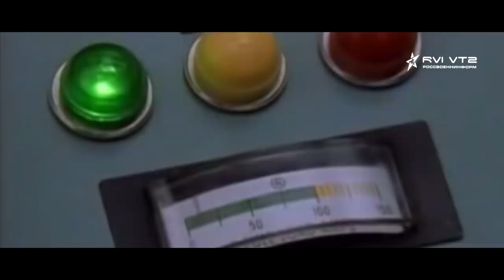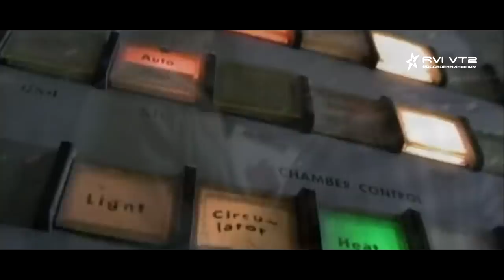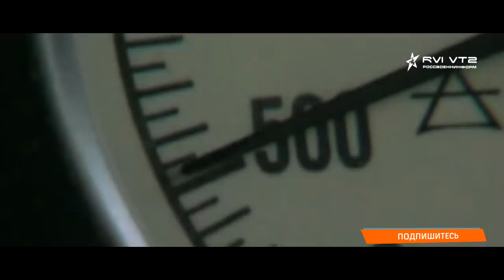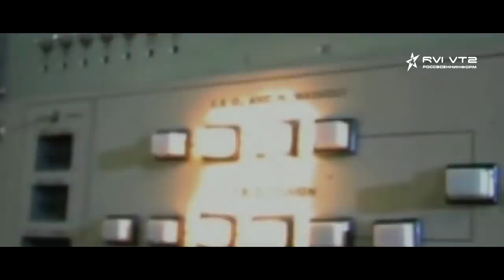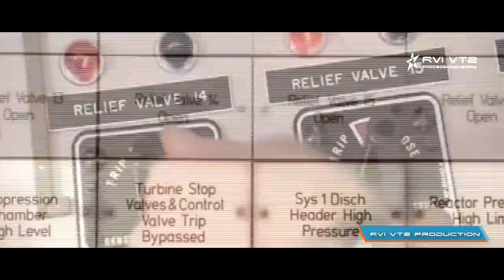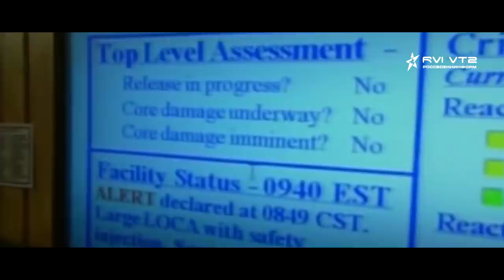ПРЕДШЕСТВЕННИК ЧЕРНОБЫЛЯ: ПЕРВАЯ В МИРЕ ЯДЕРНАЯ АВАРИЯ | КАК ЭТО БЫЛО НА САМОМ ДЕЛЕ ?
Предлагаю вашему вниманию отличный виртуальный веб хостинг под ваши сайты. В каждый тарифный план бесплатно предоставляется конструктор сайтов и лендингов, домен 3-го уровня, SSL, профессиональная ДДОС защита и многое другое.

У нас Вы увидите:
1. Видео-выпуски про вооружение всех стран Мира;
2. Видео по теме: КАК ЭТО БЫЛО НА САМОМ ДЕЛЕ (КЭБНД) -   рассказываем про аварии, войны, трагедии и т.п (раз в неделю).;
3. Видео-подкасты и видео-Блоги, в которых мы рассказываем о каком-то виде техники или же о политической ситуации.
4. Политическая составляющая;
5. Видео по теме: САМЫЙ ГРУСТНЫЙ ФИЛЬМ (СГФ) -  Мотивирующие видео, смысл и правда жизни;
6. Клипы под музыку и многое другое!

Делитесь этим видео, комментируйте и добавляйтесь в друзья! Мы всем рады!

Номер кошелька ЯндексДеньги :
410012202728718